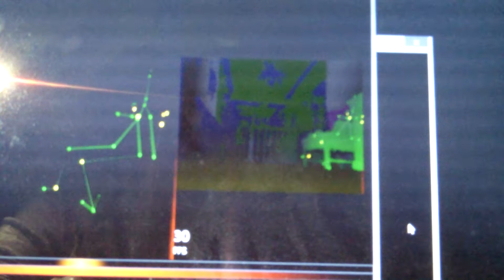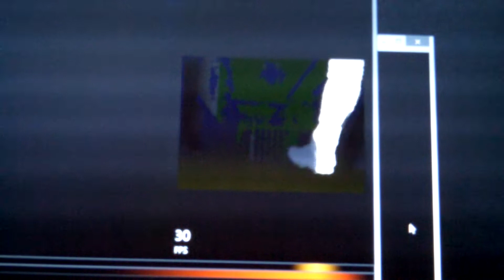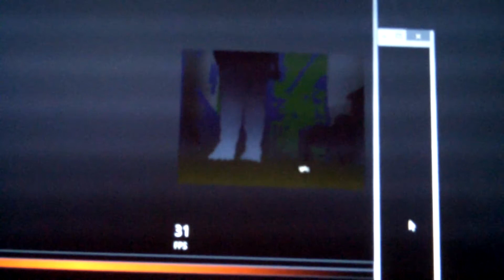Kinect-Snow Hill 12 Sep 14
Filmed in the upstairs hallway at Snow Hill country club. There were two people upstairs, both of us were behind the camera. We cannot explain the figure in the chair.